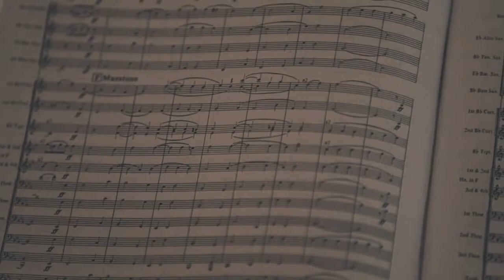Las competencias en educación y formación musical - Letrame Grupo Editorial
Entender una Educación Global, integral que evite cualquier tipo de exclusión es entender un trabajo común, por eso tanto Conservatorios como Escuelas de Música deben seguir los mismos parámetros y modelos que el resto de enseñanzas, para no quedarse apartados y relegados a enseñanzas de segunda, puesto que la música debe estar incluida en la formación de toda persona. El aprendizaje por competencias hoy ya es una realidad que se aplica en los diferentes niveles educativos, salvo en la formación musical, por ello es necesario que la música dé un giro en cuanto a su transmisión de contenidos y conocimientos prácticos y teóricos, para plantear las competencias necesarias que debe adquirir el discente cuando termine su formación. La música, además, tiene un carácter más global, si cabe, que otras materias o asignaturas, por ello es mucho más coherente que adopte una forma de aprender competencial. Este libro desea abrir la formación y educación de la música en sus diferentes ámbitos y niveles, a las programaciones por competencias, cómo afrontarlas, cómo plantearlas, cómo aplicarlas y el porqué de su selección. Un libro que pretende ser una orientación para que conservatorios y escuelas de música reflexiones sobre cómo programar por competencias en música.